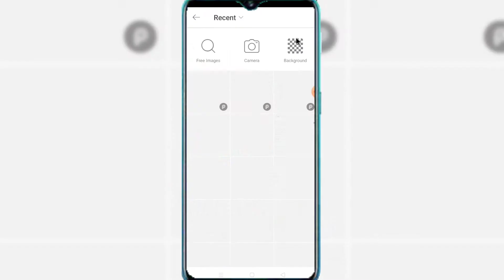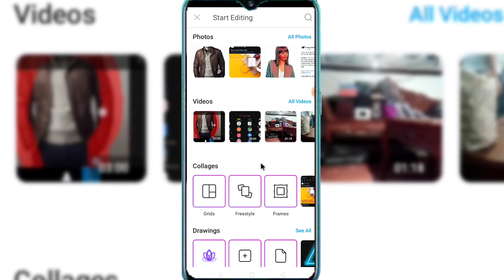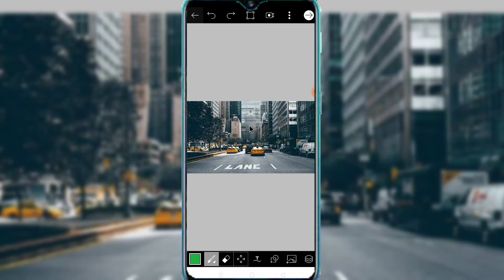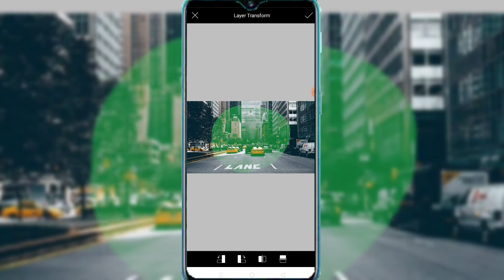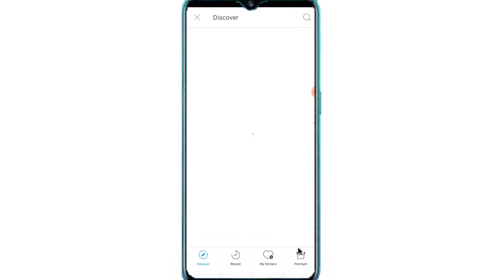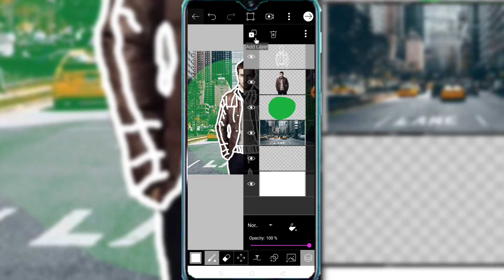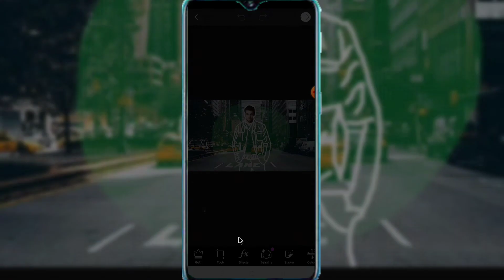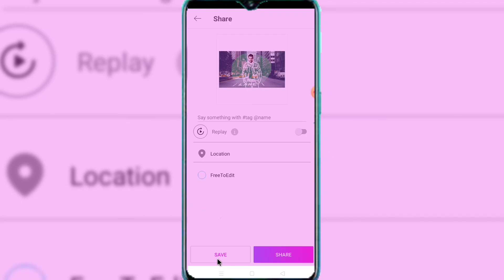Kinemaster - Paano gawin ang transparent effect(Tagalog)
Kinemaster - Transparent Effect (Tagalog), Paano gawin

Hello mga Kapatid,

Makabuluhan TV here.

Para sa paksa natin ngaun, atin gagawin ang transparent effect sa Kinemaster.

Sana ay inyong nakapulutan ng aral.

Guys, if need nyo nga pala ng Kinemaster Diamond(No watermark), just simply click on the link provided below.